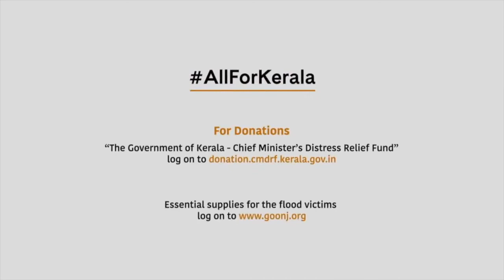Mynampally Rohit for Kerala